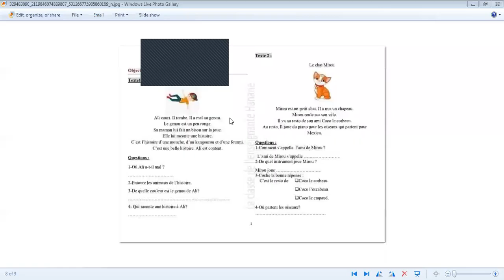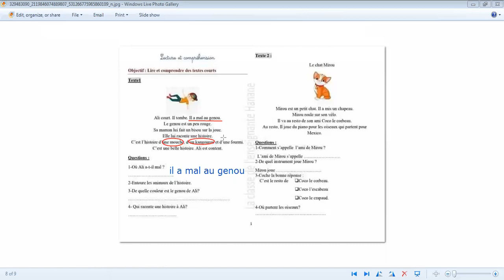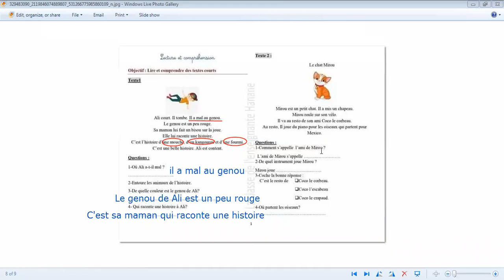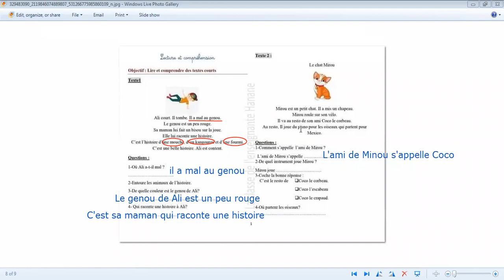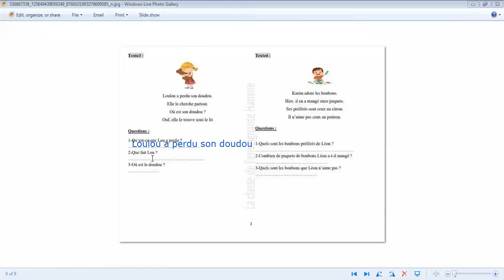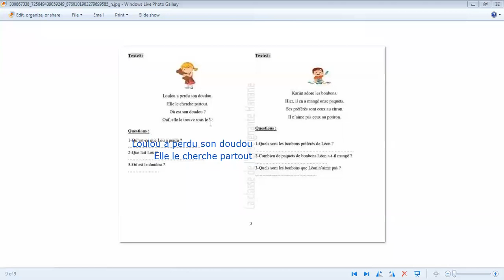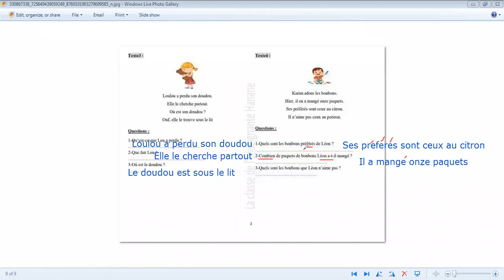شرح TEXTES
للصف الاول ، الثانى، الثالث الابتدائى